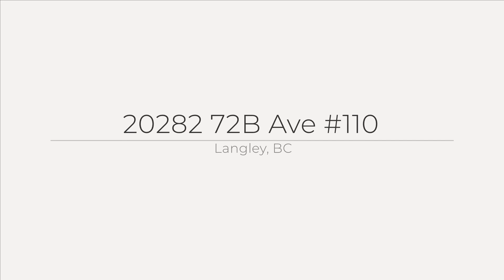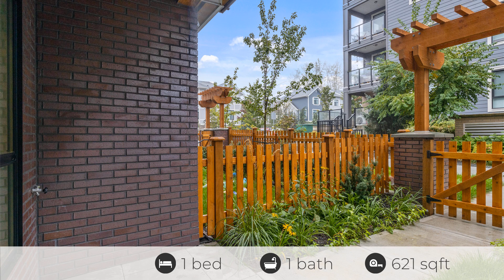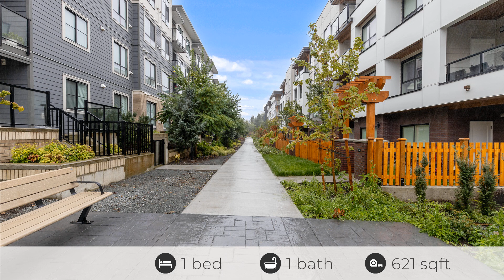20282 72B Ave #110, Langley, BC